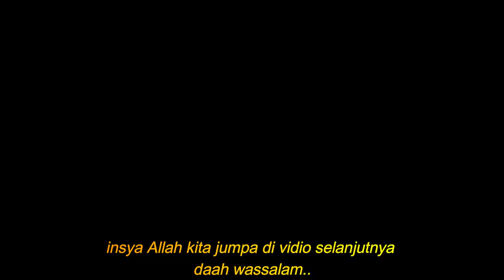FIRST LOOK FILM KANCIL | SEGERA DI BIOSKOP | MR Halal Reaction